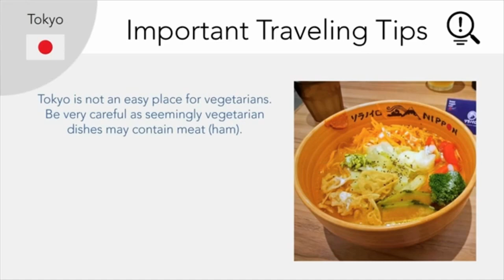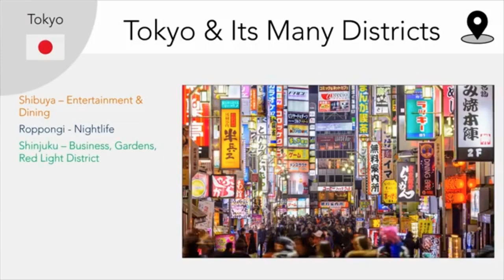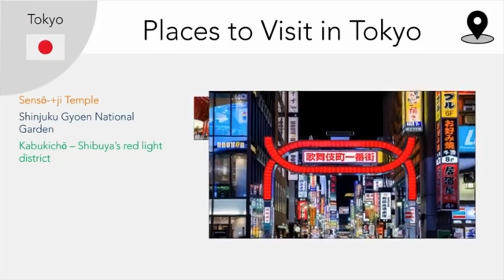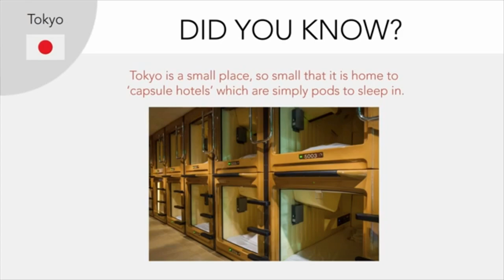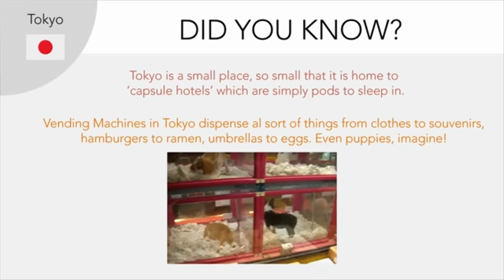Basic Tips when you travel to Tokyo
Tokyo Travel Tips that you need to know